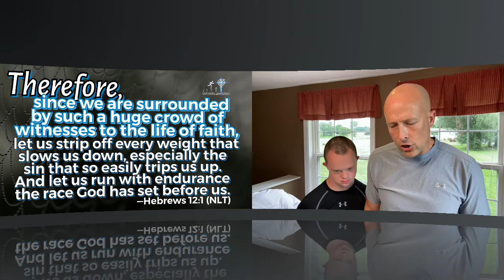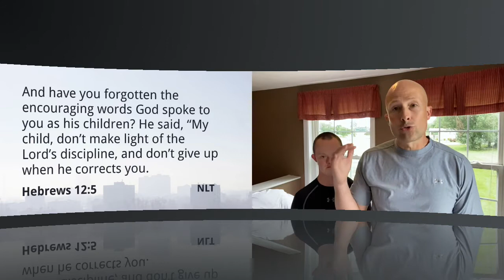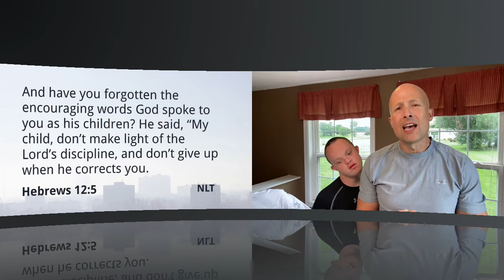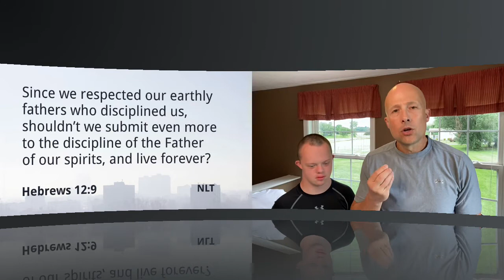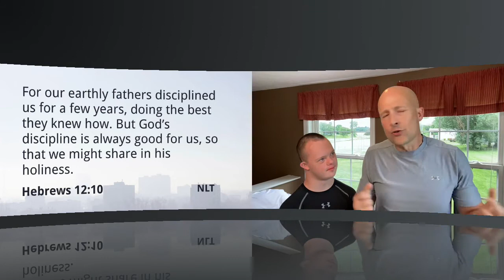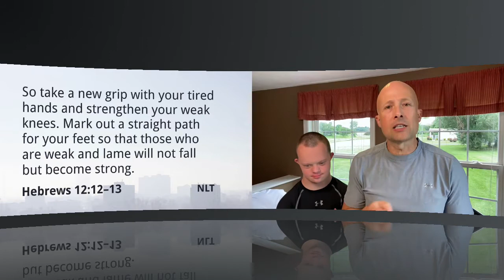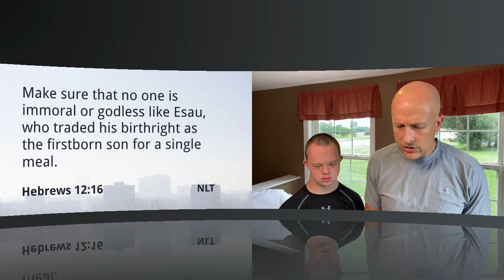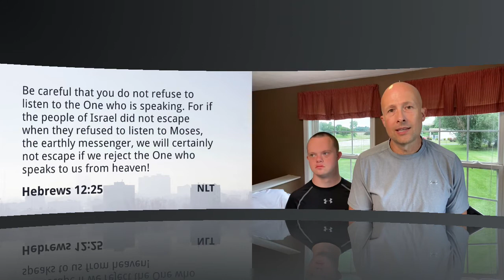Hebrews 12: Chastisement (Great Chapters in the Bible) June 9, 2021 Devotion/Bible Study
My name is Chad Hensley. I am a JesusFollower, a husband, a dad of 6, a papa, and pastor at HGBC. I am determined to be constantly growing, moving towards, and preparing myself to reach upward and onward to the high call of God. My goal is to be a JesusFollower in all areas of my life. I am not where I was, but I am not where I need to be yet either. The cross of Jesus Christ is central in my life and the Bible is my sword! In preparing for the moments that lie ahead I am readying myself to the hit the mark of being in God’s good and perfect will for my life!